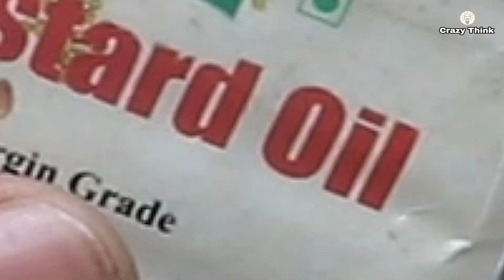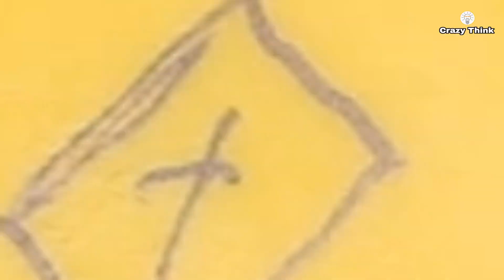How To Make A Helicopter Using Plastic Bottle At Home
In This Video I'm Going To Show You How To Make A Helicopter Using Plastic Bottle At Home
➤Your Need:
1. 400ml Bottle
2. Swtich
3. 3.7 volt Battery
4. Strick
5.jumper Wire
6. Motor+ Propeller

Happy Life by FREDJI   / fredjimusic
  / fredjimusic

how to make helicopter using plastic bottle